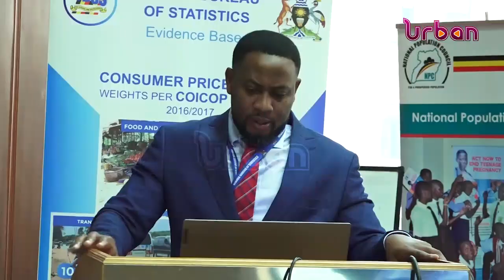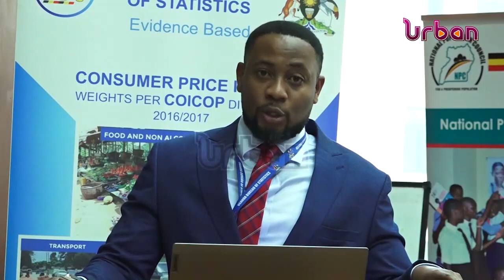UBOS reports increase in country's inflation